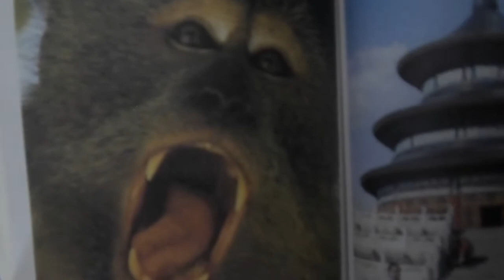Datos Curiosos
LIKE Si ya quieres ver a Jorge
gracias por darle al me gusta :*